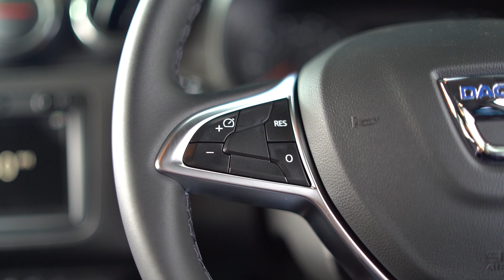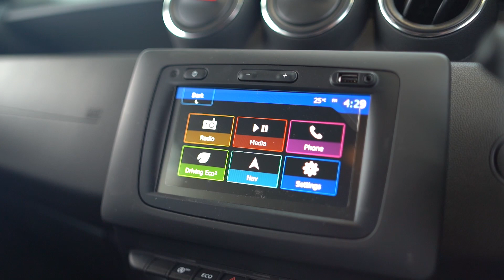2022 Dacia Duster Prestige TCE 90 4X2 5DR RefId: 406102